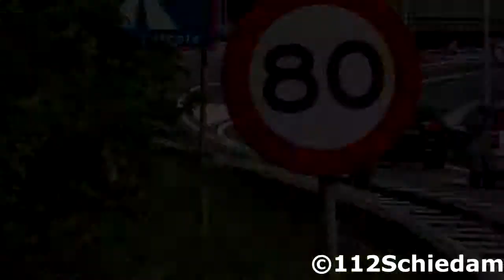Diverse Ambulances & Rapid Responder met spoed naar en van meldingen in Amsterdam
Gefilmd door: Melvin

©112Schiedam